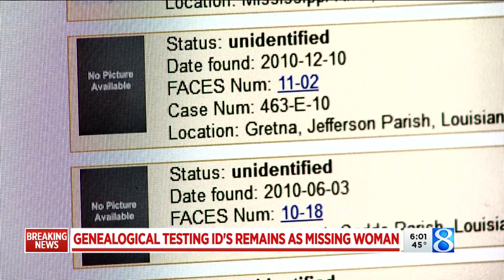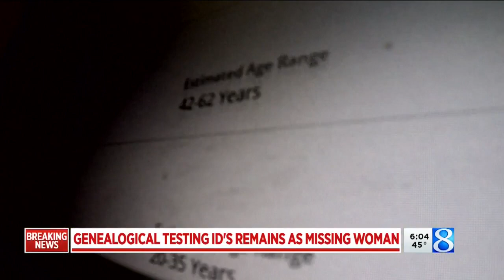30-year-old mystery solved: ‘196 Jane’ ID’d through genealogy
Thirty years after a hunter stumbled across the skeletal remains of a woman off I-196 in Van Buren County, she finally has a name: Maria White Bateman. (Nov. 21, 2019)